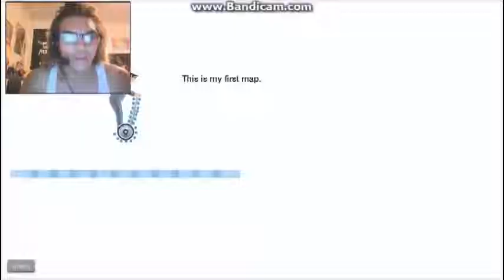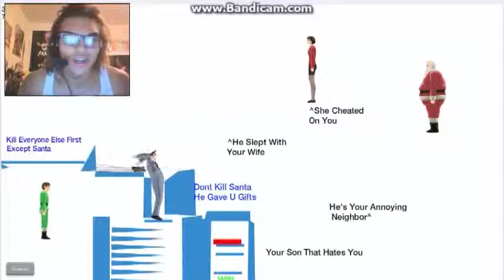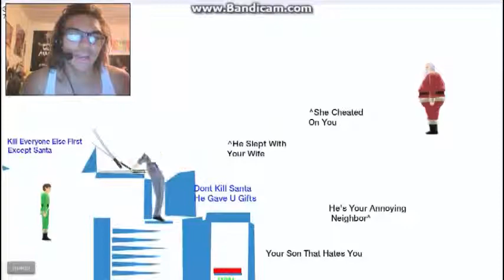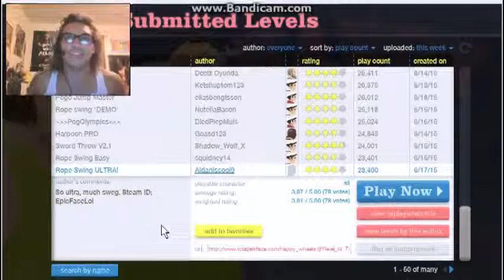WILL FERRELL!!! | Happy Wheels #2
Hey Ladies and Gents, it's Kjpeanutts! Back with some more Happy Wheels for youl This is definitely my favorite video I've edited so far on the channel. Looks like I found my new character names and new enemy. WILL FERRELL!

(Live Action Remake) Eyeless Jack - In Pre-production